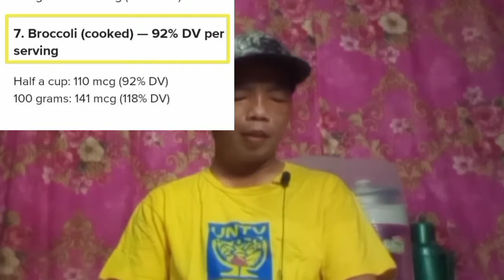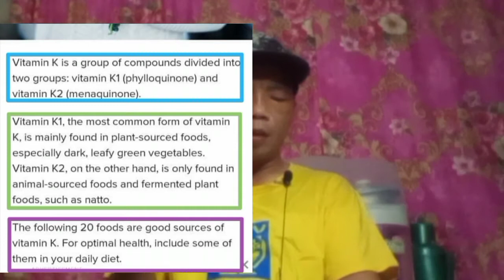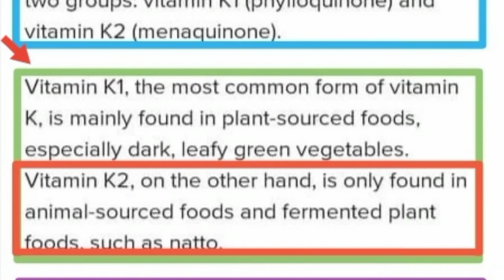2O FOODS GOODS SOURCE OF VITAMIN K